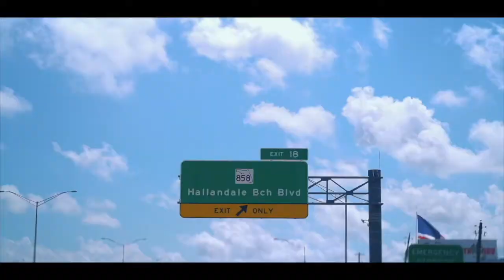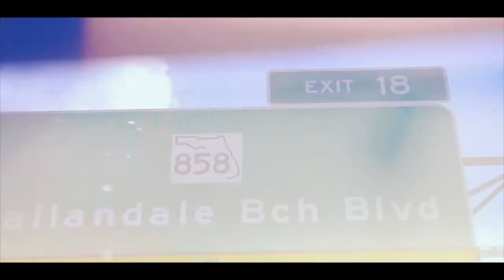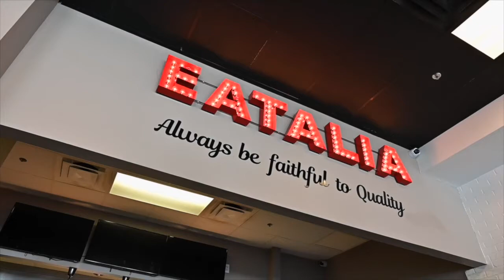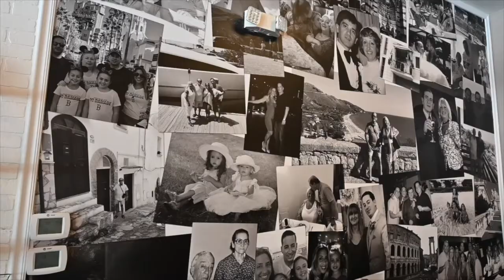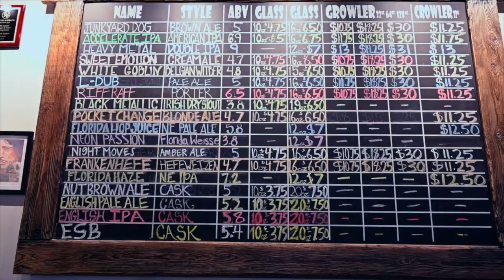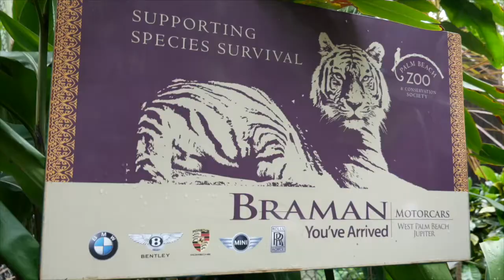Club Braman Spotlight - Episode 10 Win 1 of 20 Prizes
The Braman Motorcars Spotlight series continues on. Be sure to enjoy our free Braman content and enter into our contest via the Club Braman

Club Braman Spotlight - Episode 10 features an amazing collection of ultra-luxury vehicles in a local road rally, plus a visit to a family-owned Italian restaurant in West Palm Beach and a stunning craft beer brewery in Lake Worth. And you have a chance to win 1 of 20 prizes...contest ends 11/6/20.

to enter the contest today.